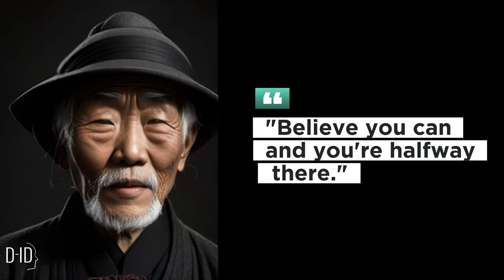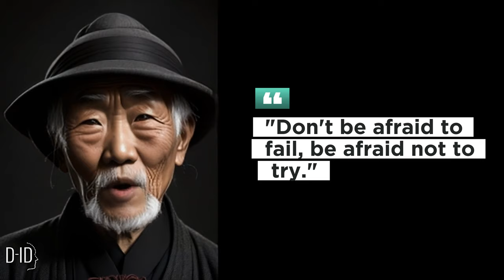"The Power of Belief: 10 Inspirational Quotes to Boost Confidence"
Welcome to Wisdom Waves, where inspiration and enlightenment crash into the shores of your mind!

"The Power of Belief: 10 Inspirational Quotes to Boost Confidence"! In this uplifting video, we dive into the transformative world of quotes that have the ability to ignite your self-confidence and help you reach new heights.

Discover the secrets to unlocking your potential as we share 10 handpicked quotes from renowned individuals who have experienced the transformative power of belief firsthand. From famous authors to influential leaders, their wise words will inspire you to overcome self-doubt, embrace your uniqueness, and unleash your true potential.

Join us on this journey of self-discovery and personal growth as we explore the profound impact that these quotes can have on your mindset. Whether you're seeking motivation, looking to break free from limitations, or simply in need of a confidence boost, this video is a must-watch.

Prepare to be inspired, motivated, and uplifted as we delve into the profound wisdom of these inspirational quotes. Get ready to ignite your confidence and set off on a path to success. Don't miss out on this incredible opportunity to transform your life.

Together, let's harness the power of belief and unlock our true potential!